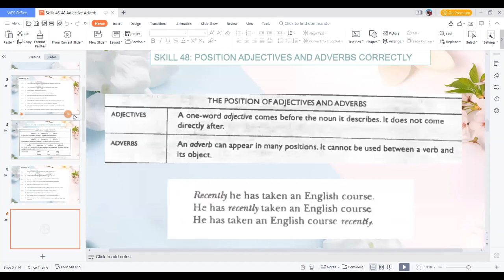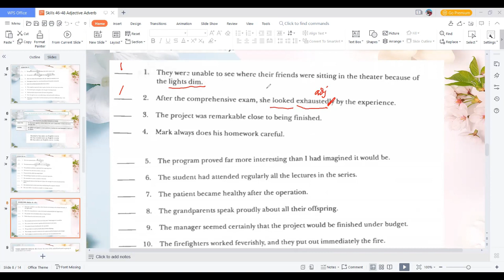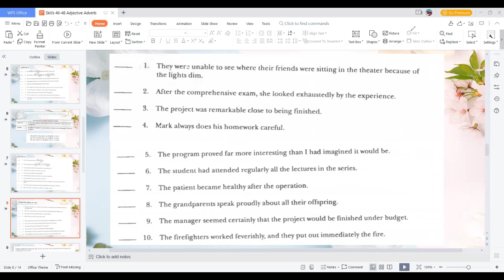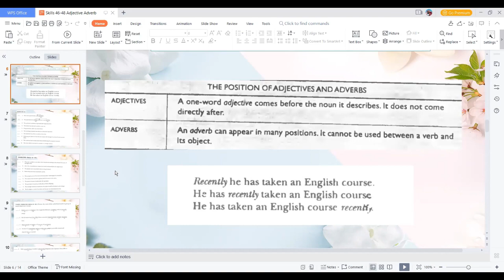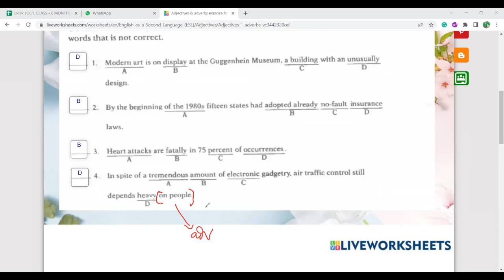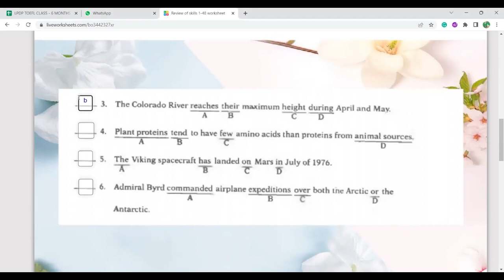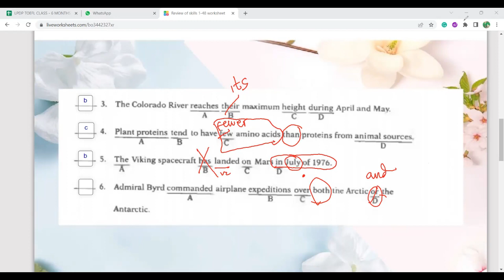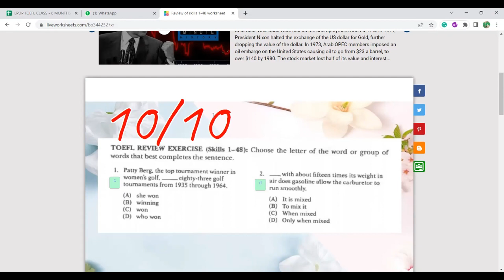ADJECTIVES & ADVEBS || Skill 48 & Review || TOEFL B